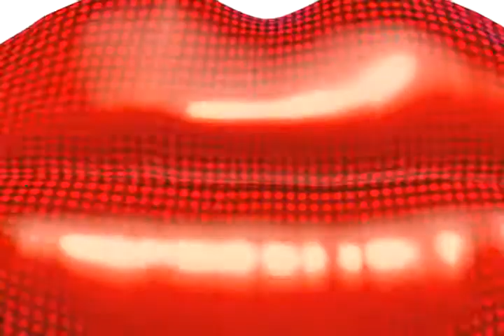Rodrigo Reyes plasma la realidad entre la frontera de México y EE. UU. en su filme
‘Purgatorio: viaje al corazón de la frontera’, así se llama el documental dirigido por Rodrigo Reyes, en el que narra la realidad que se vive en la frontera de México y Estados Unidos.